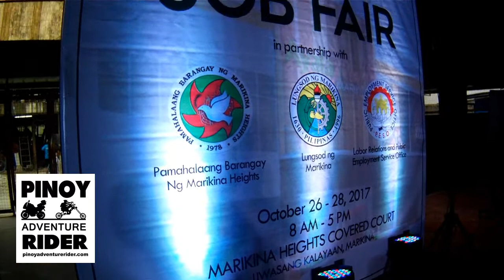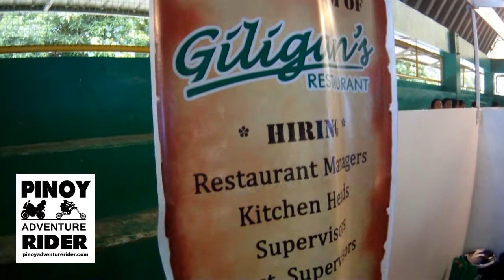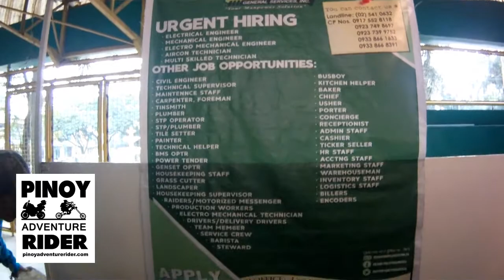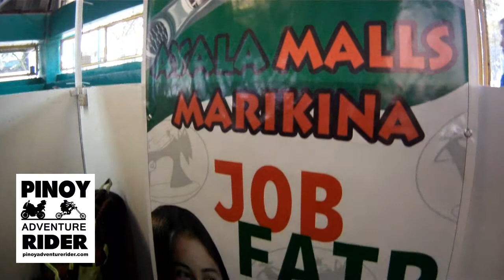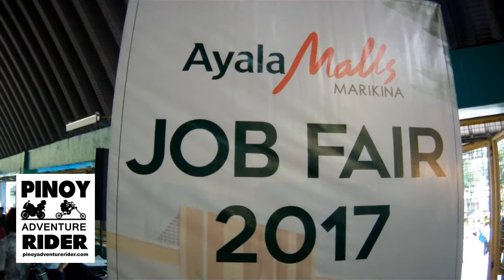Ayala Malls Marikina Job Fair 2017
Oct. 26 to 28, 2017 ~ 8AM to 5PM
Marami pang job slots mga kabayan! Punta na sa
Marikina Heights Covered Court in front of CNB Mall.

We are now 40 people in the team from all ages and walks of life. All
adventurers are welcome to join. Whether you are a jogger, climber, hiker, biker, rider, driver or just a foodie and you think you can do great things by helping others and sharing your time, effort and knowledge, you are MOST WELCOME to join the team.